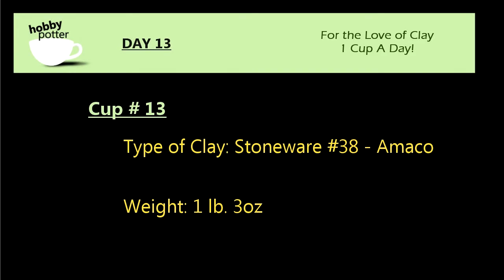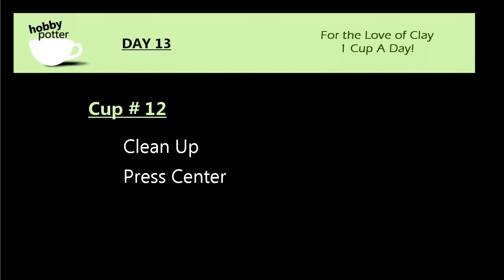Day #13 of 365 Days - Finishing small goblet & Throwing Cup !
Today's To-Do List: Throwing Cup #13 on the pottery wheel and making small adjustments to the goblet Cup #11

Changed the way the videos are edited... hope you enjoy the new view!

THANKS FOR JOINING ME! FOR THE LOVE OF CLAY I'M MAKING 1 CUP A DAY!

FIND OUT MORE ABOUT THE PROJECT:
Enjoy the Clay!
Tammy Jo